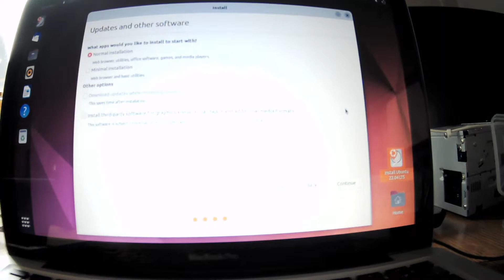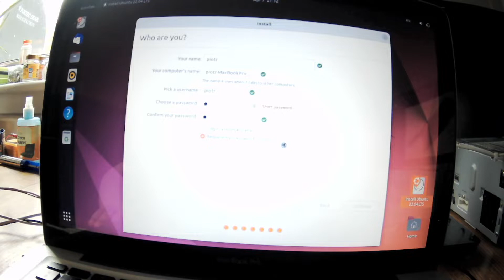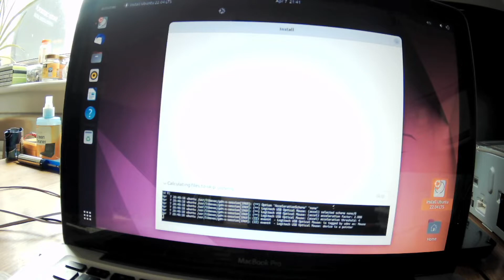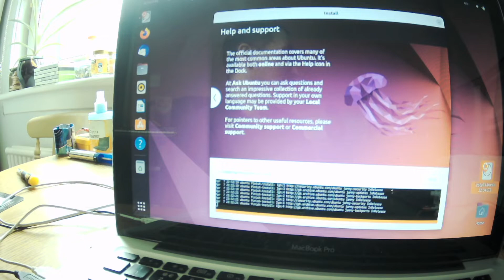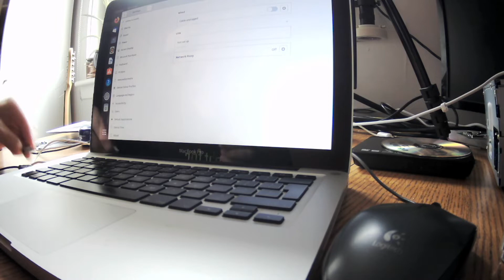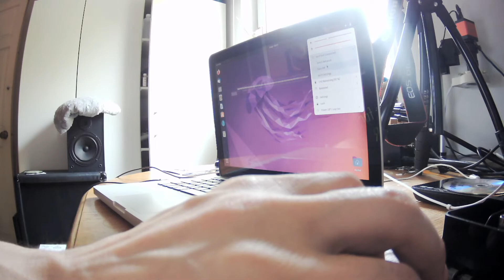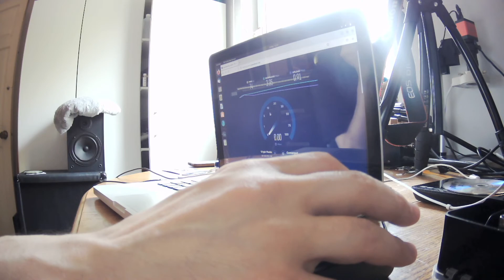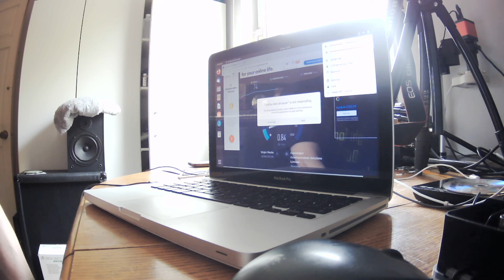MacBook Pro from 2009 - can we install Ubuntu 22.04, the newest operating system? Is it worth?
If you are a viewer or customer, you can help us with the Right to Repair from as little as £1/month, ask me how you can do it by visiting our official website. You can find my mobile there which is WhatsApp by the way. By doing so, you'll save up money!

If you run a repair shop, you can use our booking system and business management all in one solution for your repairs. And help us with the Right to Repair at the same time!

P.s: we're building right-to-repair.uk, we will update you when it will become officially live. Feel free to check the progress we're doing on that address at any time :).